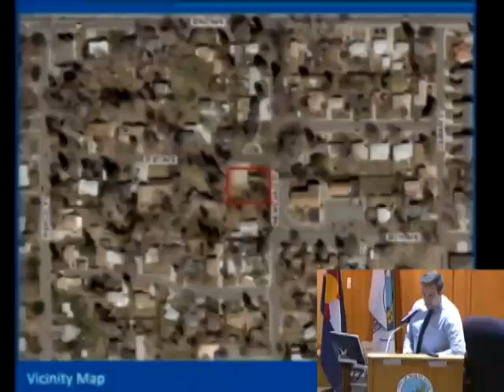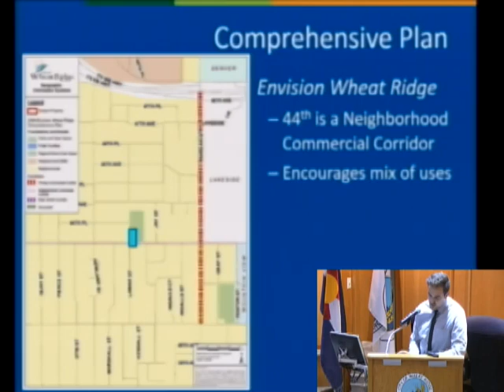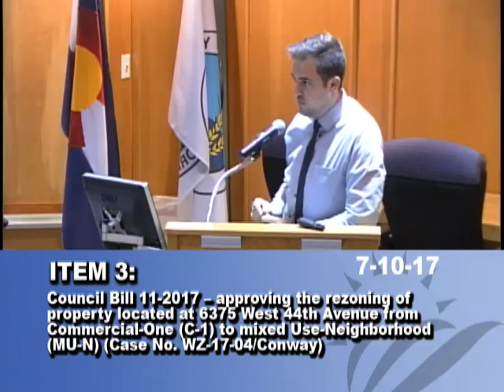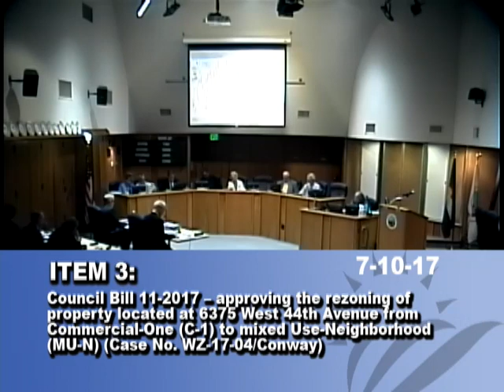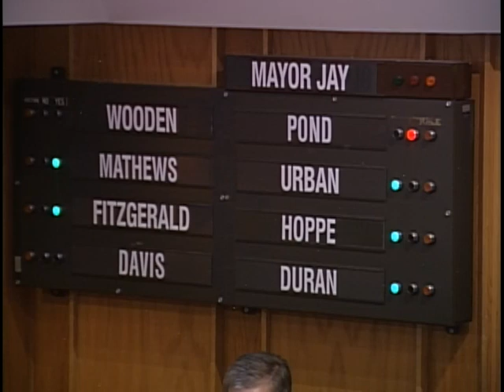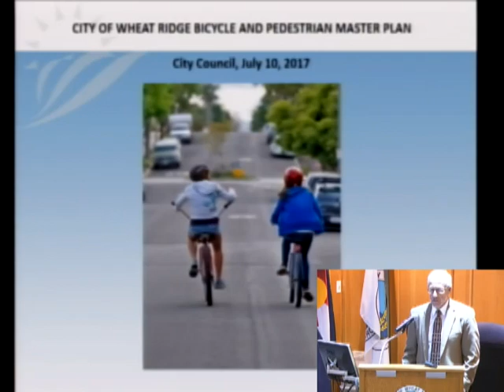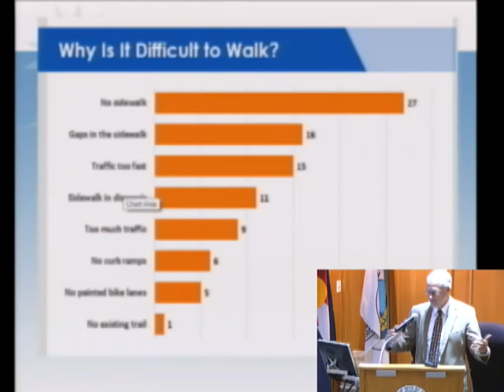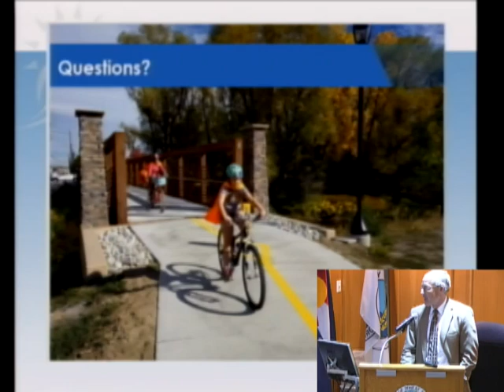City of Wheat Ridge City Council 07-10-17